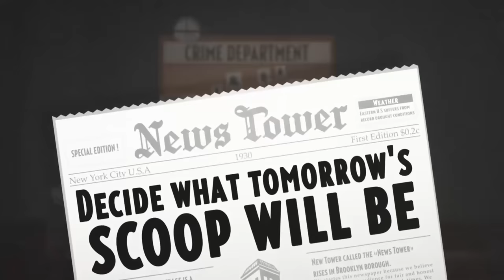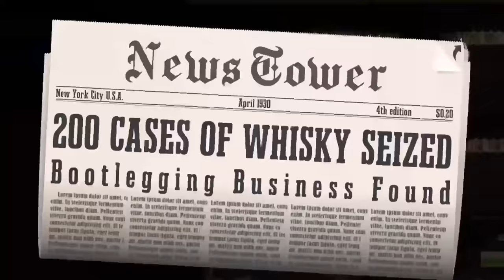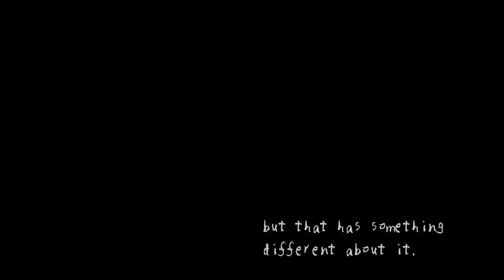TOP 10 Cozy Games For FEBRUARY 2024 ❤️ | Nintendo Switch + PC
CHAPTERS:
00:00 INTRO
01:13 CLEM
02:25 NEWS TOWER
04:09 PLATE UP!
05:43 RECOLIT
06:56 BANDLE TALE: A LEAGUE OF LEGENDS STORY
09:13 FEED THE CUPS
10:11 GARDEN LIFE: A COZY SIMULATOR
12:13 PROMENADE
13:24 PICZLE CROSS: STORY OF SEASONS
14:46 MINAMI LANE
16:03 OUTRO

Payton C.
# 346
315 Flatbush Ave
Brooklyn, NY
11217

💙Visit my Murder Mystery Island here:
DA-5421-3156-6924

💛 My Creator Code:
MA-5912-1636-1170